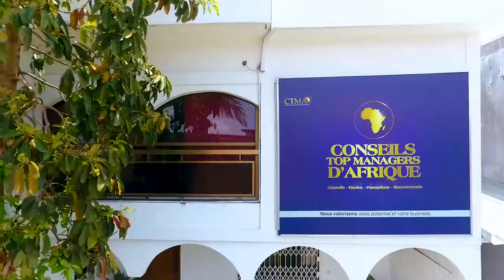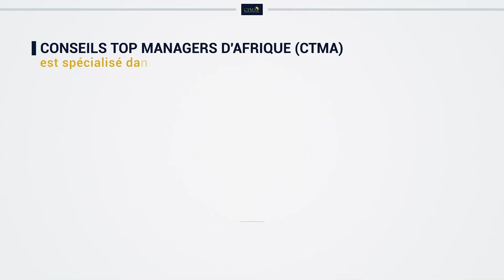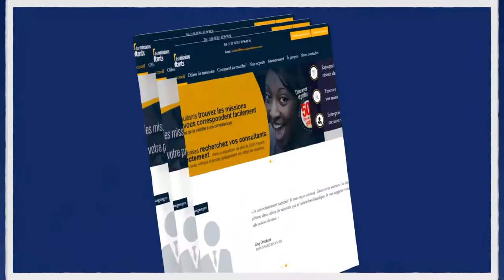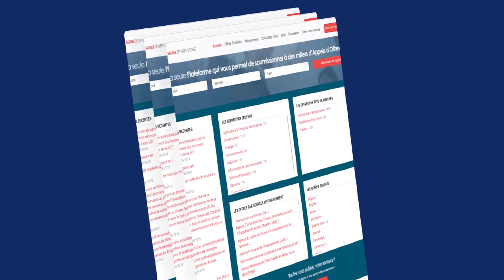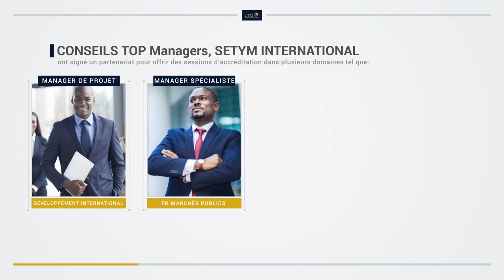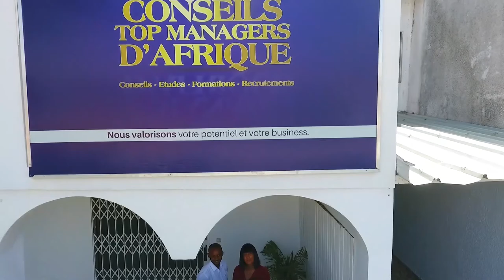Film Institutionel CTMA